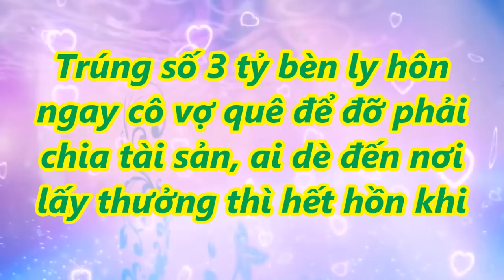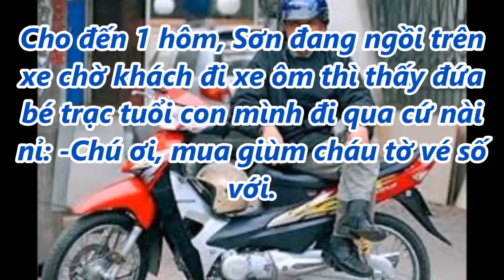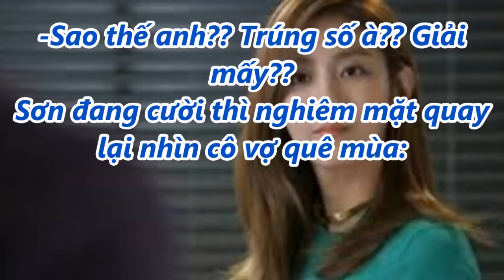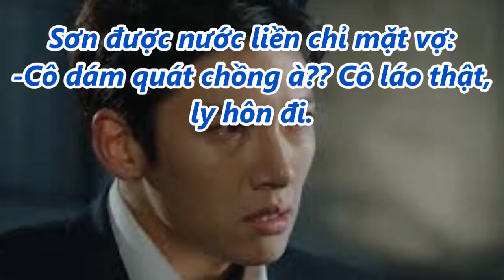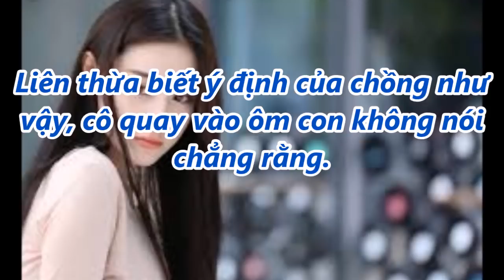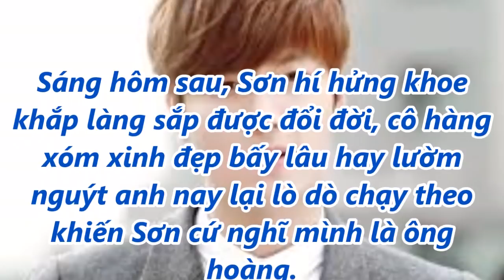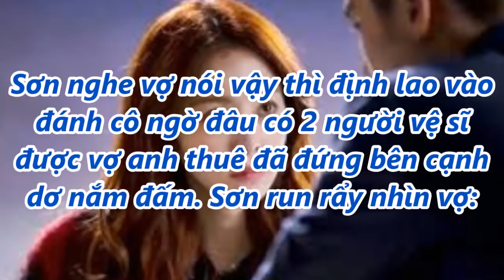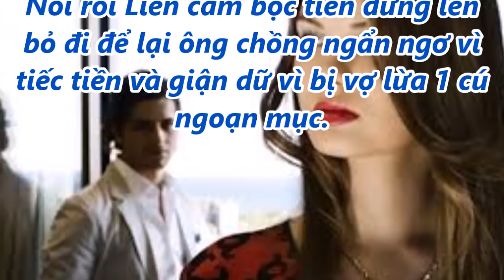Trúng số 3 tỷ bèn ly hôn cô vợ quê đỡ phải chia tài sản, ai dè đến nơi lấy thưởng thì hết hồn khi